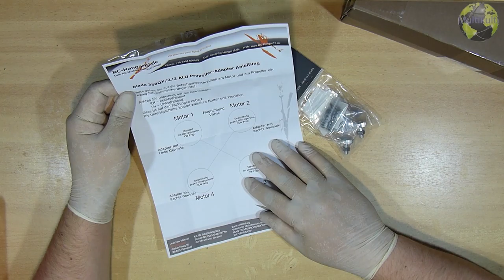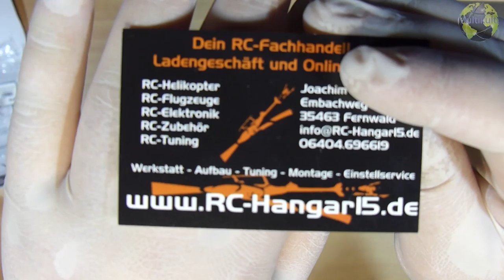Unboxing Walkera G-2D Gimbal/Blade Alu Adapter Set | FULL HD | Deutsch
Heute: Unboxing Time, Walkera G-2D Brushless Gimbal und Blade 350 QX: Alu Propeller Adapter Set

Ts3 Server
DJMazze.de